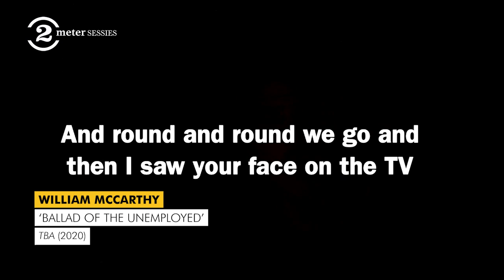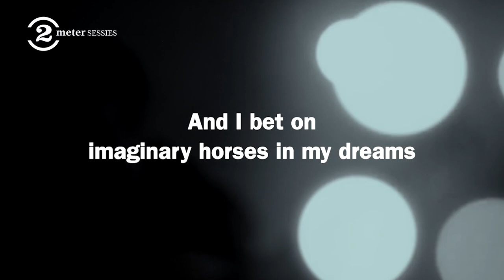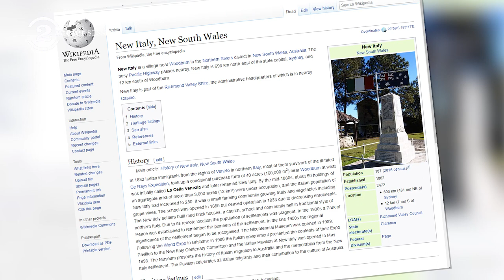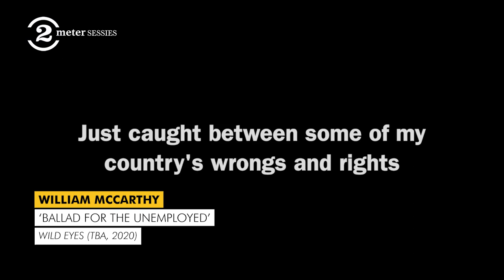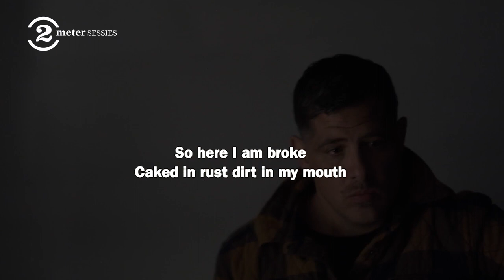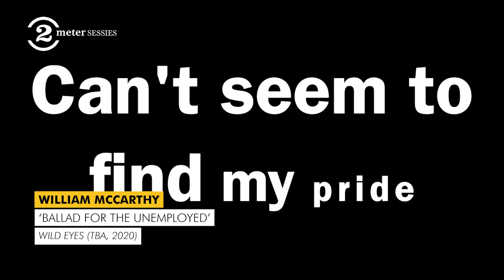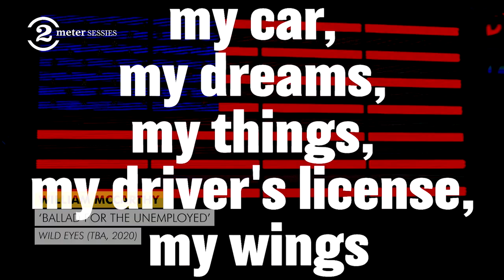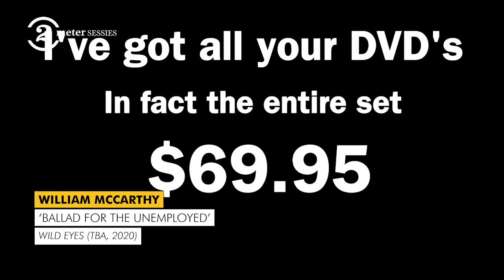NewMusic update #1: ROLLING BLACKOUTS CF, PORRIDGE RADIO, WILLIAM MCCARTHY and BLAIR JOLLANDS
Friends Around The World is a newmusic update show by 2 Meter Sessions. In Epsiode #1 interviews with Fran Keaney (ROLLING BLACKOUTS COASTAL FEVER), Dana Margolin (PORRIDGE RADIO), William McCarthy (former AUGUSTINES singer) and Blair Jollands. ↓ LINKS TO MUSIC below ↓

Rolling Blackouts Coastal Fever:
• Interview starts at 2:21

Blair Jollands:
• Interview starts at 9:25

William McCarthy:
• Interview starts at 17:27

Porridge Radio:
• Interview starts at 25:42